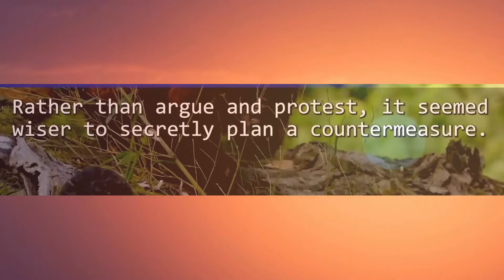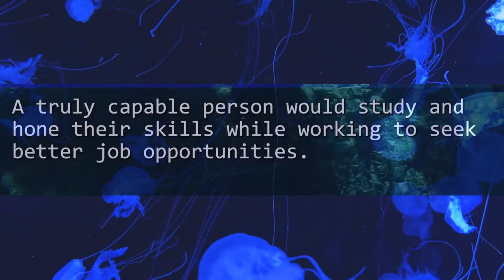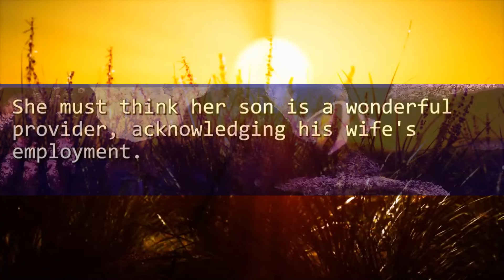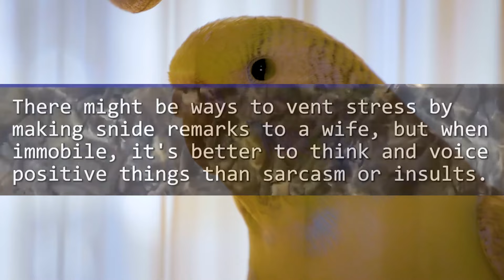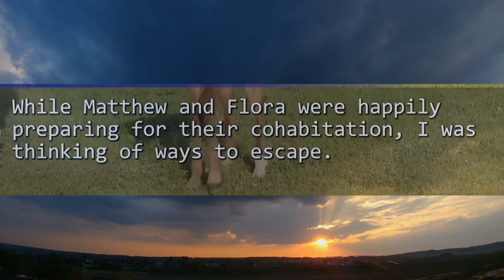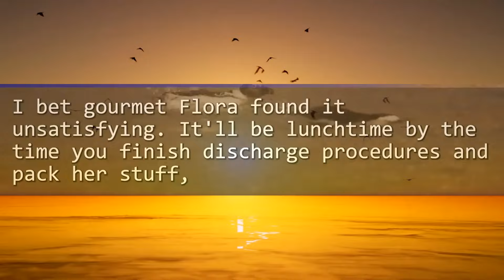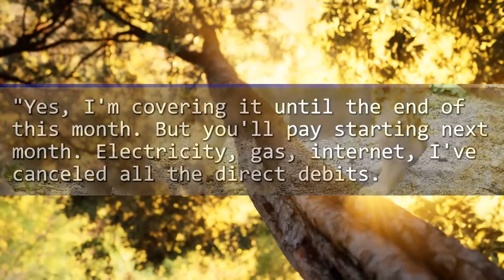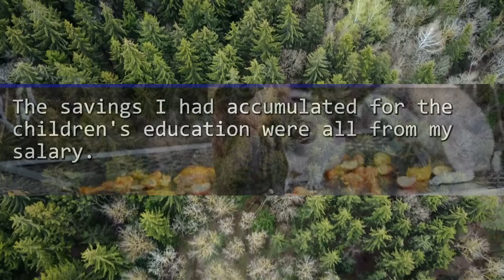My husband had his mom move in and made me give up my room. The next day, they were panicked...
reddit,reddit stories,reddit real voice,Text story,revenge,Revenge story,AppleText,Relationships,aita,redditstories,r/relationship